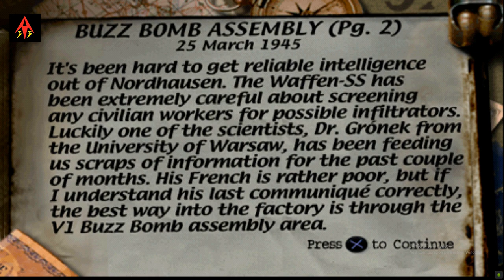Medal of Honor (PS1) - Mission 22: Buzz bomb assembly - Three stars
Playing Medal of Honor for the first time. I lived in the PSX era, but never had the chance to play this game.

This is the 22nd mission of the game. Objectives: Acquire V1 target list; destroy the V1 launch controls; open the blast doors and escape.

NOTE: In order to obtain the three stars, parameters as the completed objectives, the total health you have at the end of the leve, and the total enemies you kill at the end, are taken into account. Which means you have to kill all the enemies in the level if you want the three stars.

Playing with classic controller on ePSXe.